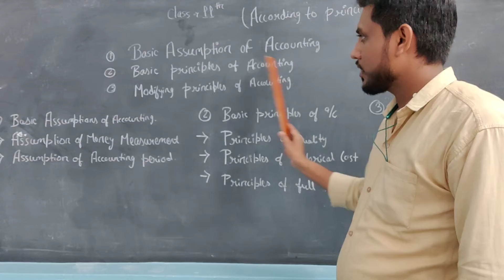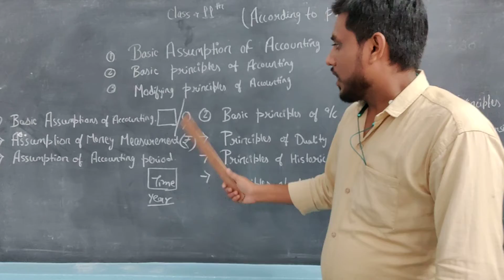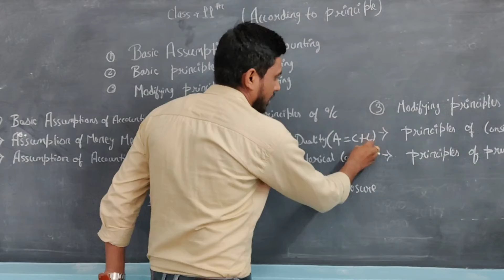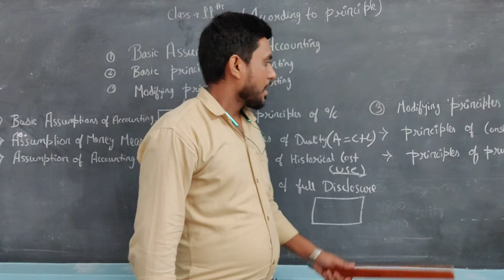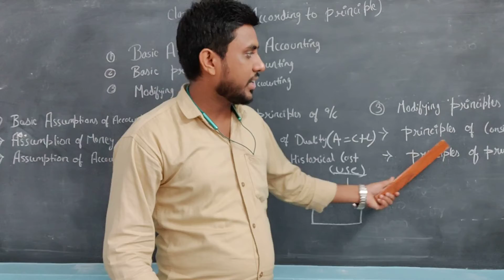accounting principal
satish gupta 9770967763